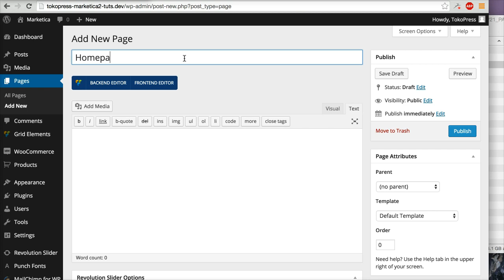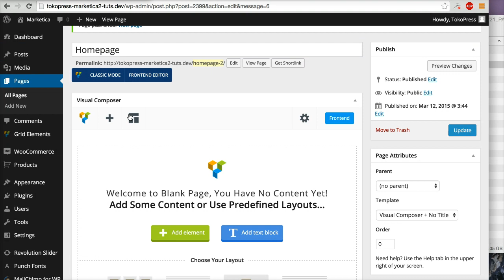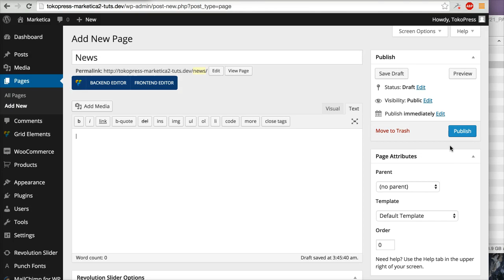03 - Marketica - Create Static Homepage & Blog Page